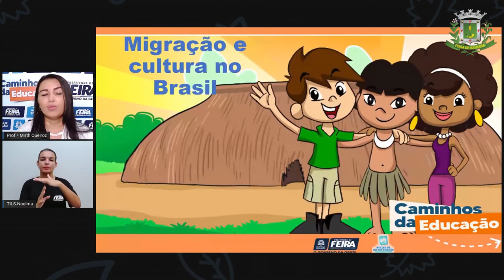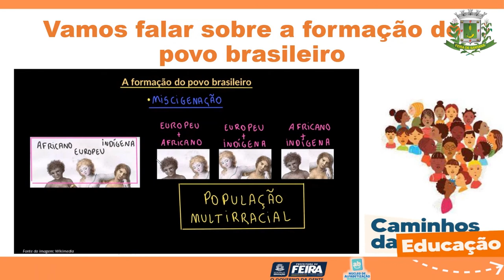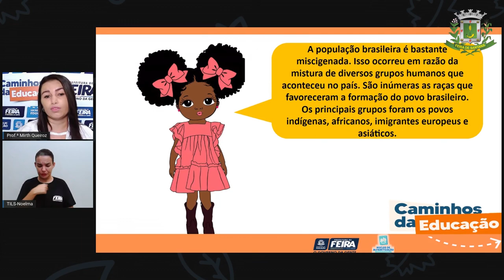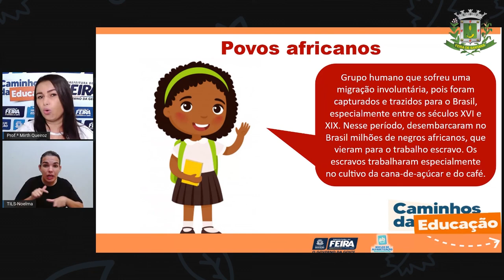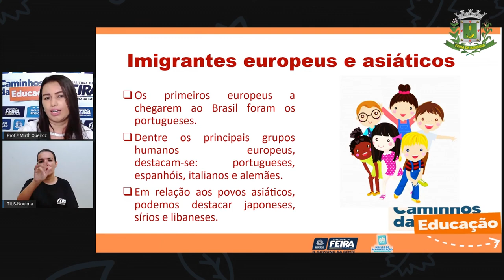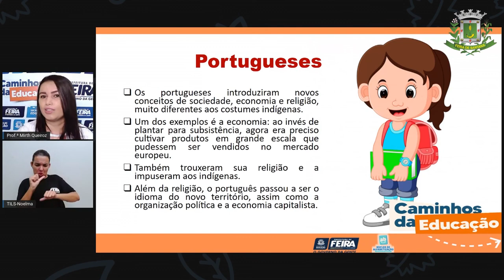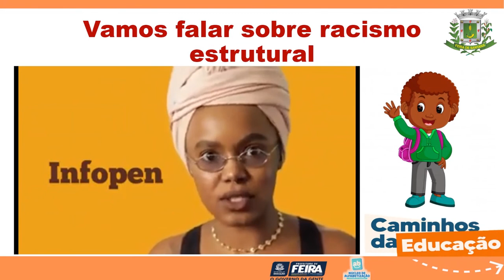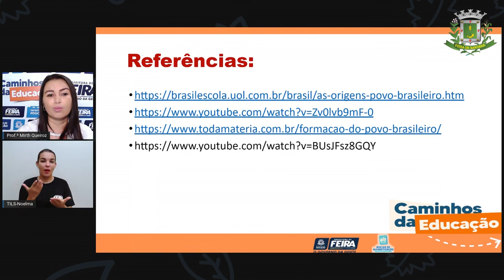4ºANO AULA 105 Ciencias Humanas Migração e cultura o Brasil Profª Mirth